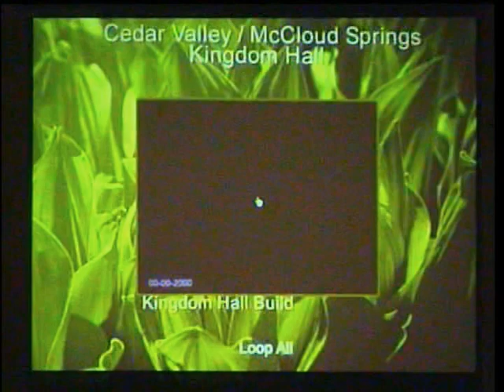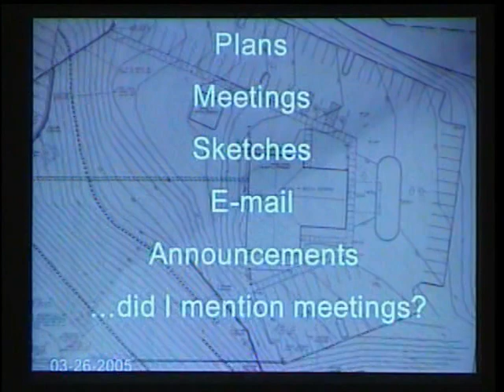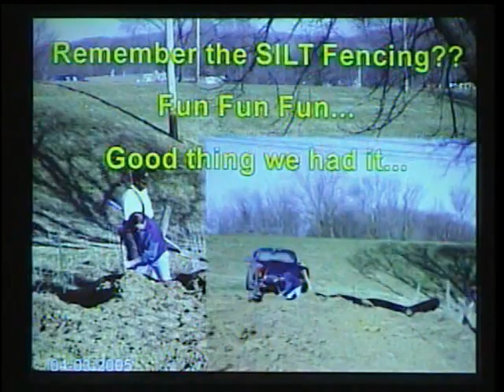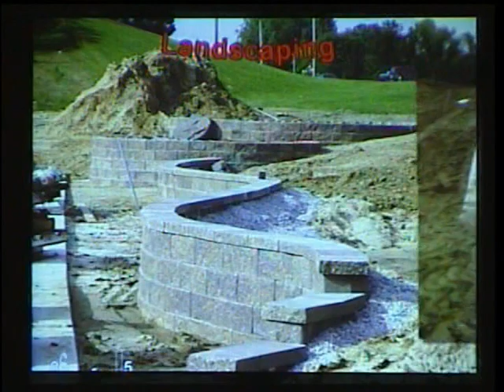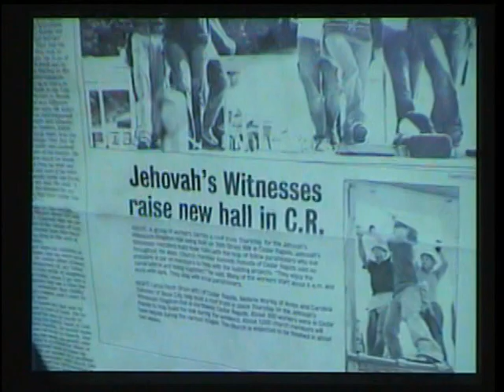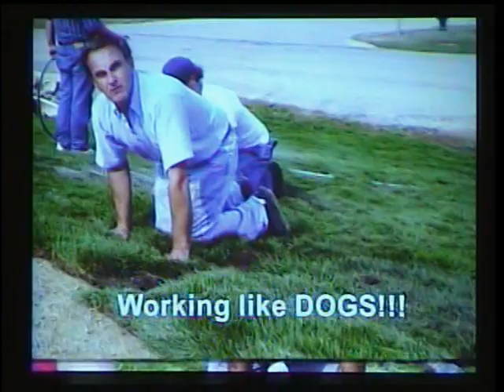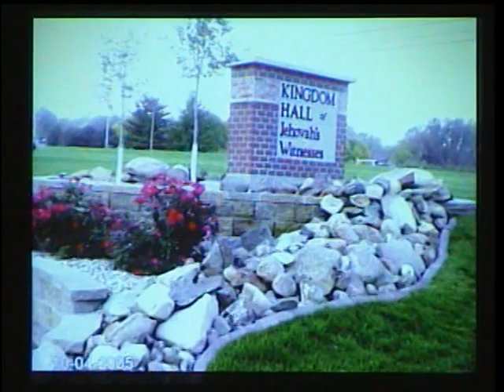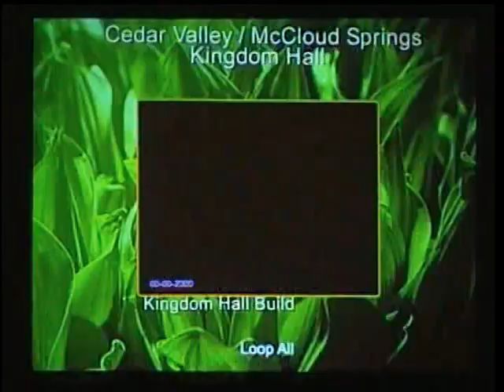Building the Cedar Valley/Mcloud Springs Kingdom Hall of Jehovah's Witnesses, Iowa, USA 2005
Where do Jehovah's Witness's Kingdom Halls (churches) come from? Here's a little presentation of some Jehovah's Witnesses volunteering and working hard and together in true Christian unity, and with God's blessing, to build their own local Kingdom Hall in Cedar Valley, Iowa.